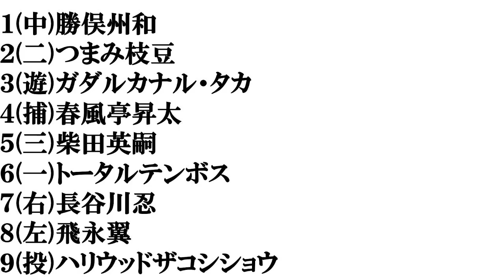【静岡出身の芸人】打線組んでみた